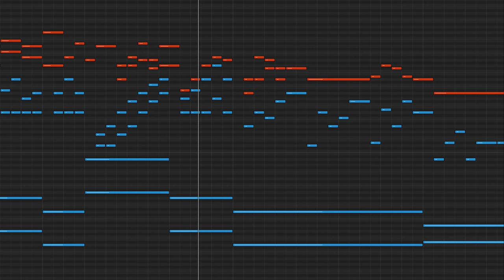Raphaël Novarina - Suites d'Enac, Nous n'allons plus nous revoir (Ballade No. 2)